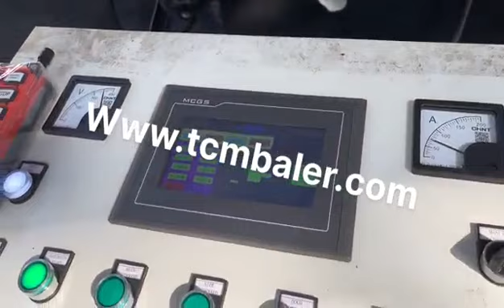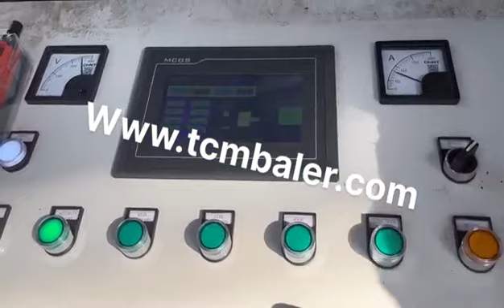Compressor For Car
Details of Compressor For Car, Compressor For Car Price, Compressor For Car Factory,

MATDAS is a professional Compressor For Car manufacturer and supplier in China for more than 20 years, and we can offer Compressor For Car for sale with a cheap wholsale factory price for our customers without any agent or dealers if you wanner buy our Compressor For Car.